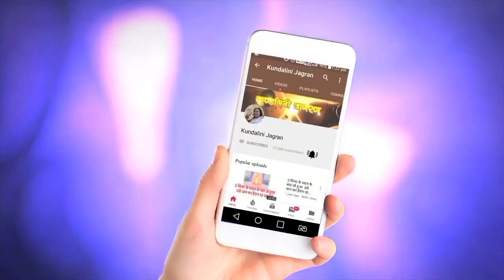माता जी निर्मला देवी ने बताया आखों की रोशनी और खांसी को कैसे ठीक करें_How to Cure Eye Side And Cough